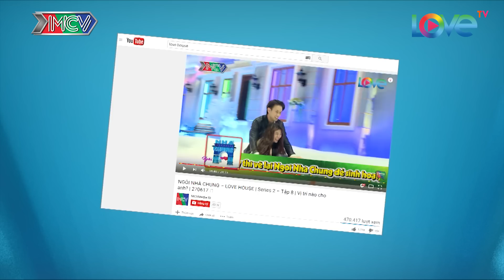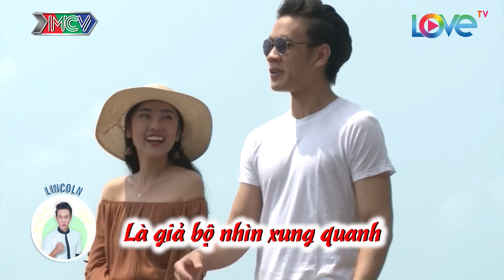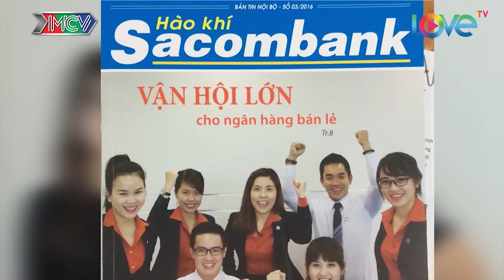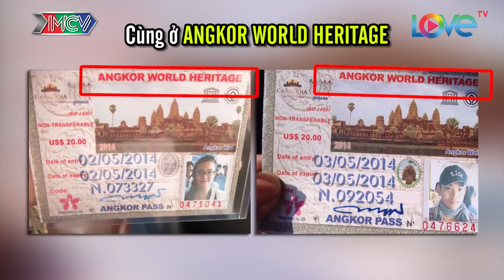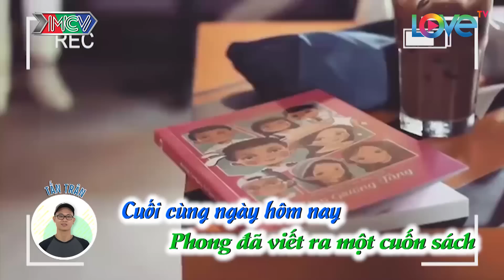NGÔI NHÀ CHUNG – LOVE HOUSE | Series 2 – Tập 14 | Love House ngoại truyện | 080817 💝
🎬 Nội dung:
Diễn biến tình cảm của 8 thành viên trong Ngôi Nhà Chung - Love House series 2 đã kết thúc, tuy nhiên câu chuyện của các bạn trẻ vẫn tiếp tục sau khi rời hành trình.
Và tình cảm giữa những người trẻ sẽ tiếp diễn ra sao? Bên cạnh những tình tiết được lên sóng thì còn có những bí mật gì trong Ngôi nhà chung - Series 2???

⭐ Các thành viên: Thúc Lĩnh Lincoln, Linh Miu, Mi Soa, Thanh Loan, Tấn Trân, Thiên Phong, Quỳnh Hoa, Đình Sang.